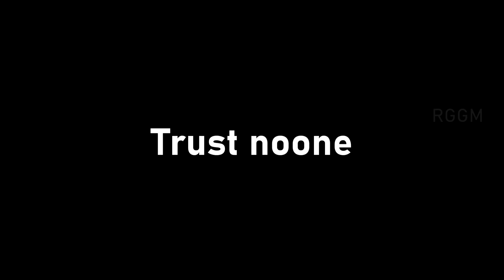Topkek teamkill moment (War Thunder)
It do be like that sometimes

War Thunder naval R